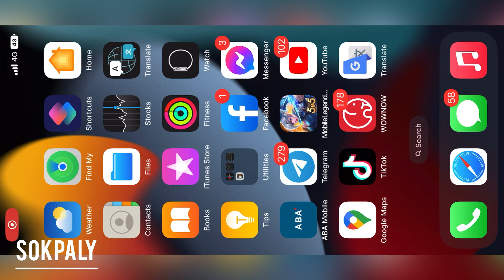សាវ៉េត២០ដងបើមិនជឿមើលតែវីឌីអូហាយឡាយដឹងហើយ build Lesley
អរគុណសម្រាប់ការទស្សនា video game mobile legend how to build irithel in mobile legends